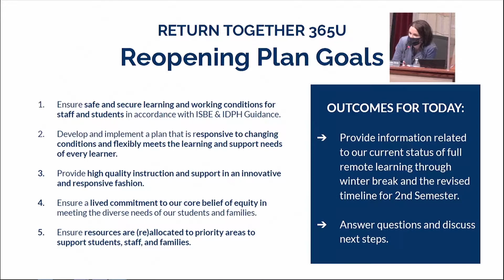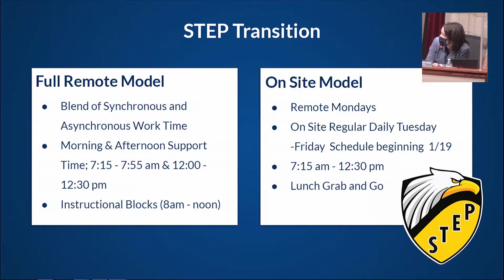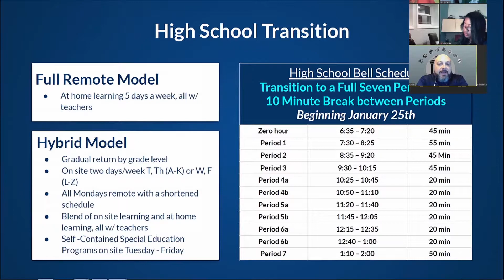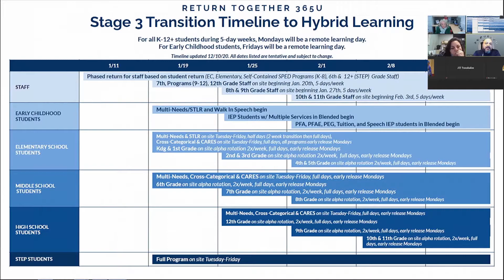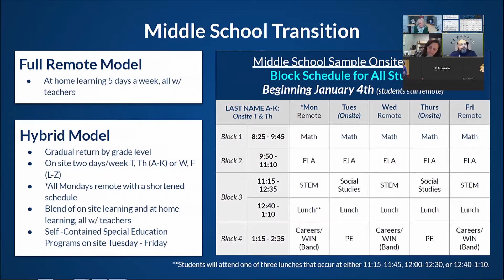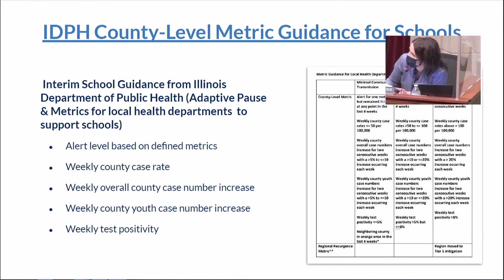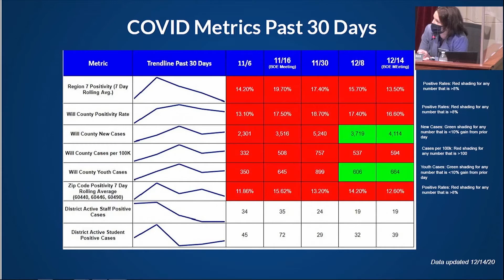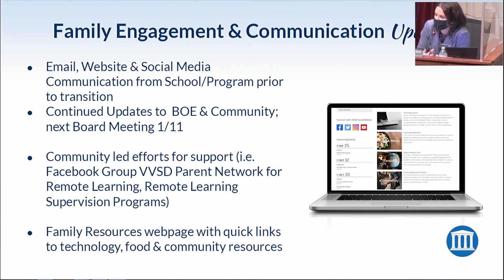VVSD Supt. Rachel Kinder Dec. 14 Update to Board of Ed on Return to School Plan.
VVSD Superintendent of Schools Rachel Kinder provided an update to the Board of Education on the Return Together 365U Plan for students at the Regular Meeting of the Board on Monday, December 14.